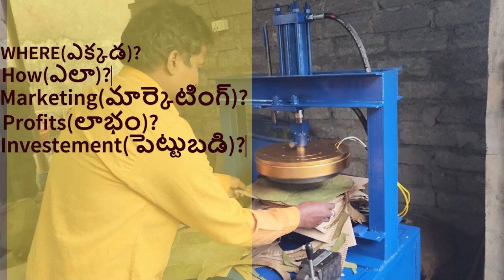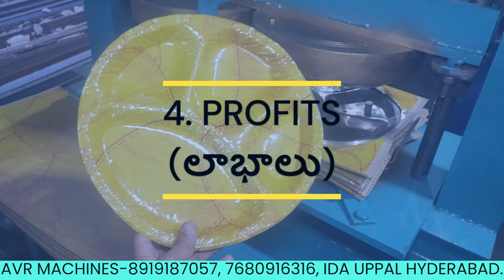"Telugu Home Based Business Ideas: తక్కువ పెట్టుబడితో ఇంటి వద్దనే సూపర్ బిజినెస్ | స్వయం ఉపాధి"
AVR PAPER PLATES MAKING MACHINES PRICE IN INDIA

### Description

🌟 Welcome to AVR PAPER PLATES MAKING MACHINES! 🌟

Are you looking for profitable home-based business ideas with low investment? Look no further! In this video, we explore some of the best business ideas you can start from the comfort of your home with minimal investment. Whether you're looking to supplement your income or start a full-fledged business, these ideas are perfect for you.

Here are some relevant tags for your video:

- Telugu Home Based Business
- Low Investment Business Ideas
- Home Business Ideas in Telugu